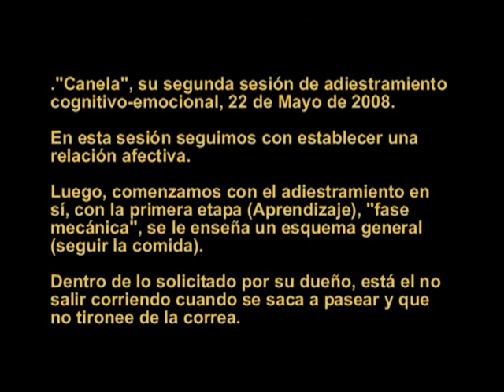Cognitivo-emocional, Canela, Video N° 4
Canela, Golden Retriever, 1 año y 3 meses.
Este ejemplar, tenía el mal hábito de lanzarse a la calle corriendo, si iba con correa, se lanzaba a correr sin control, desequilibrando a su dueño y poniendo en peligro de caída a sus hijas pequeñas.
Se le enseñó el hábito, de no jalar de la correa, poniendo en claro, que si ella tiraba, no iba a ninguna parte (no se necesita, ni comando, ni tirones de la correa), así si ella se volvía o soltaba la presión, entonces se le acompañaba a donde quería ir (recuerden es PASEO).
Incluso, se le cambiaba la dirección de marcha, para que nos siguiera.